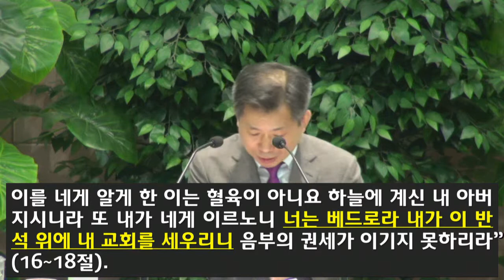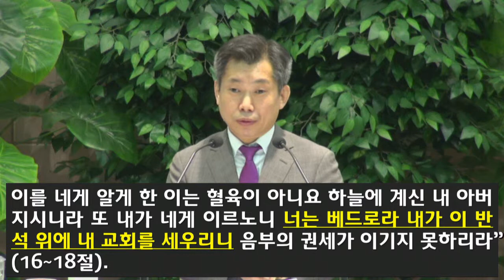[2019.06.19] 아현교회 2부예배 설교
제목: 예수님은 누구에게 천국 열쇠를 주시는가?